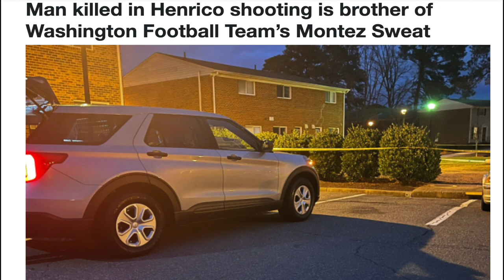Montez Sweat's Brother Passes Away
Montez Sweat's brother was shot and killed in Henrico County in Virginia. Sweat lost his mother earlier in the year.